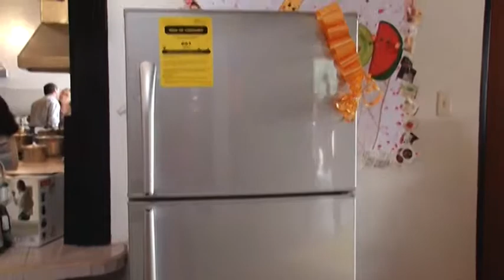Gobernador Vielma Mora inaugura comedor de Centro de Educación Inicial en El Cobre